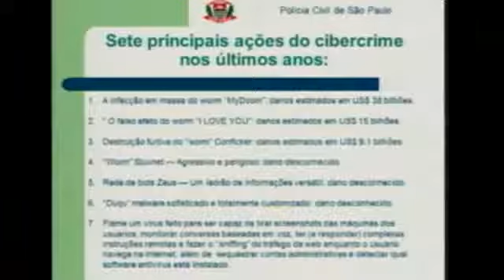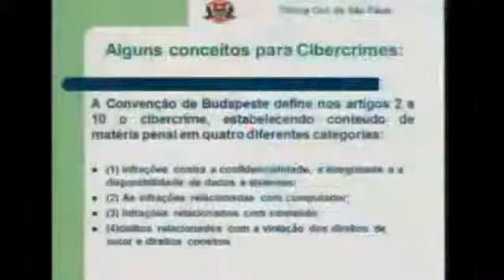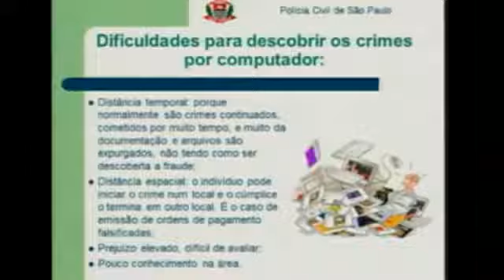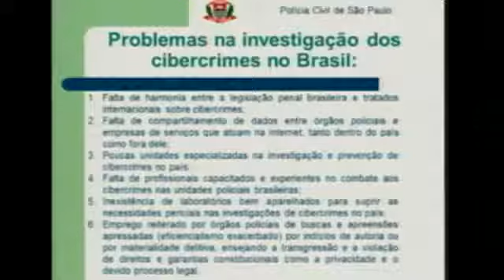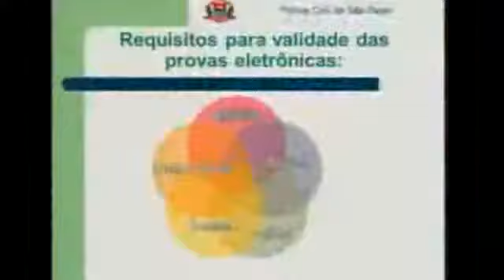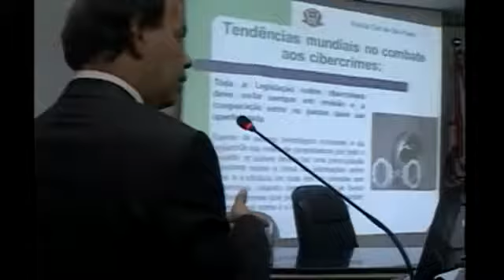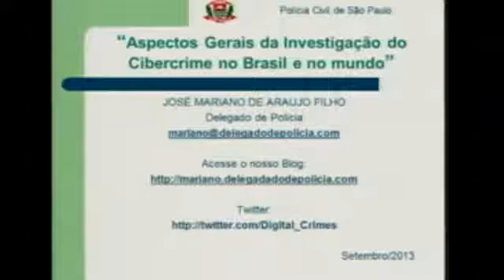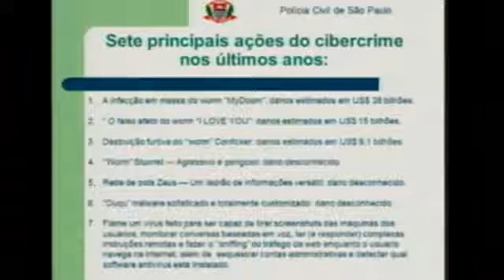Aspectos Gerais da Investigação do Cybercime no Brasil e no Mundo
José Mariano de Araújo Filho Data: 06 de setembro de 2017.

Prof. Theodoro Vicente Agostinho Data: 29 de agosto de 2017.

Dra. Ana Lúcia Augusto da Silva Data: 29 de julho de 2017.

Promotor de Justiça fala sobre estelionato, crimes contra a honra e ografia infantil no ambiente virtual. Programa MENTE ABERTA / REDE SUPER. Exibição: 13/6/16.